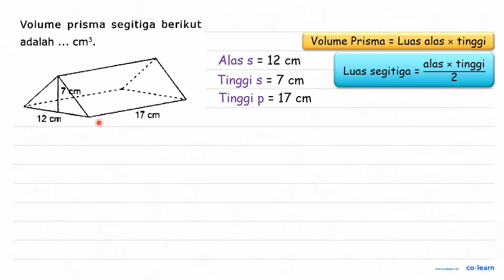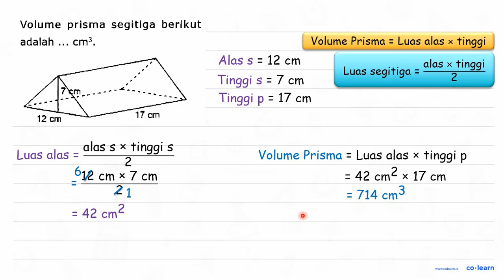Volume prisma segitiga berikut adalah ... cm^3. 7 cm 12 cm 17 cm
Volume prisma segitiga berikut adalah ...  cm^3.
7 cm 12 cm 17 cm

Topik atau Materi: Volume dan Luas Permukaan Prisma Segitiga - Bangun Ruang - Geometri - Matematika Kelas 5 SD - K-13 Revisi

Sumber Soal: Langkah Super Taklukkan Matematika, IPA, B. Indo Kelas 6, K-13 Revisi, PT, 2017 , N/A

00:00 : Bedah Soal
01:00 : Konsep, rumus dan pengertian Volume dan Luas Permukaan Prisma Segitiga
01:18 : Langkah penyelesaian soal
00:49 : Jawaban akhir
01:19 : Penutup